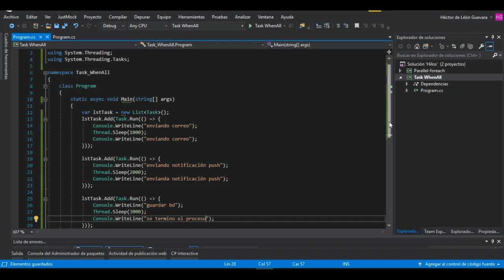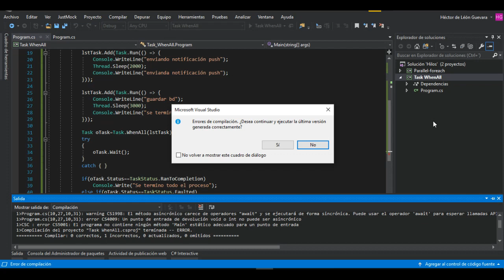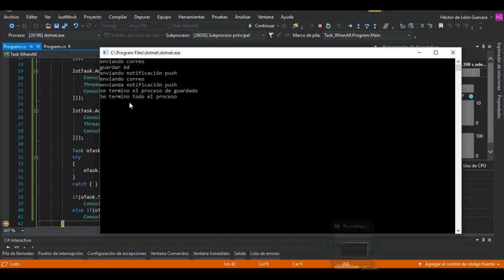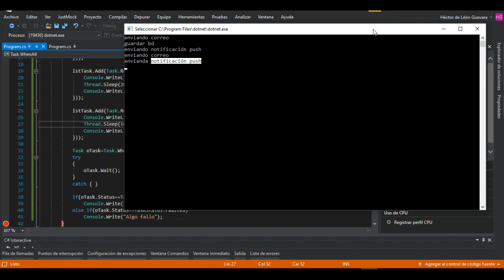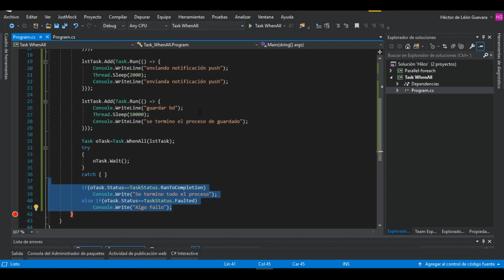¿Cómo asegurarse que una colección de Hilos han terminado su proceso en C# .Net? | Task, WhenAll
En este video te enseñare como  puedes ser capaz de cerciorarte que un conjunto de hilos hayan terminado ya su ejecución, haremos uso del método WhenAll de la clase Task.